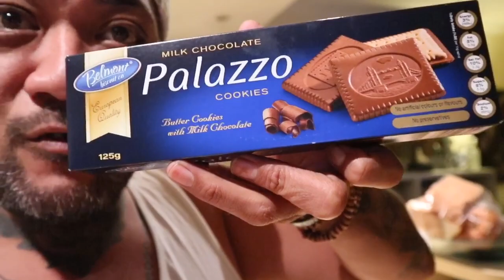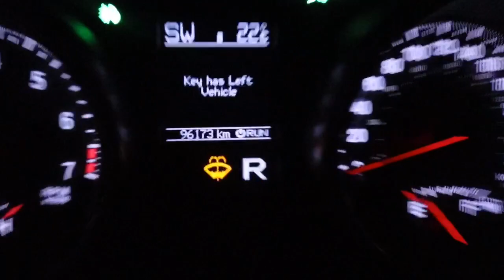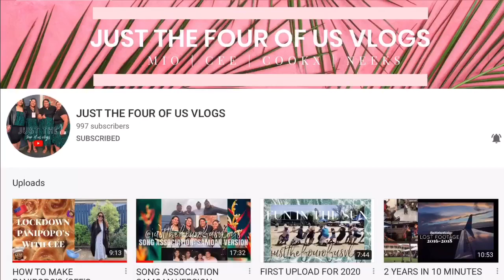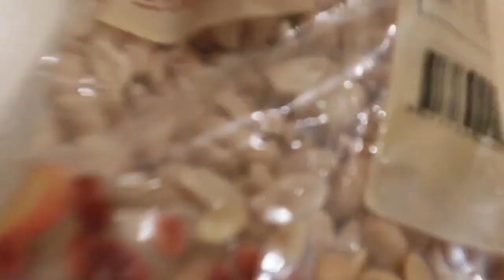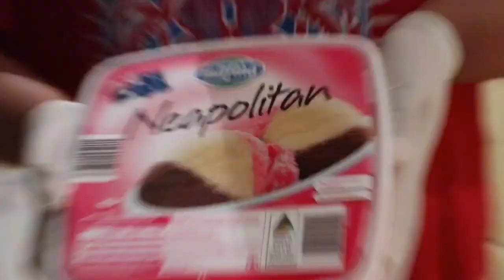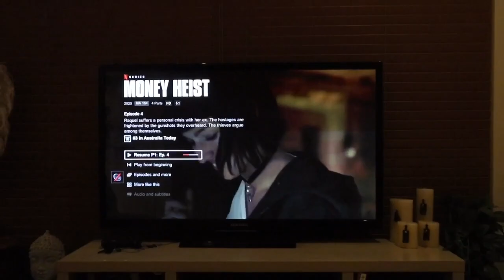VLOGGING, WE PRESSED RECORD FROM 12AM (midnight) IN ISOLATION | SHOUTOUT TO OUR FOUR NZ SISTERS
Blessings 😍😍